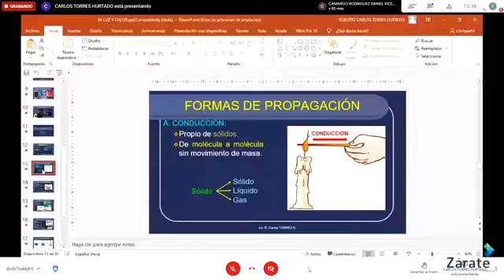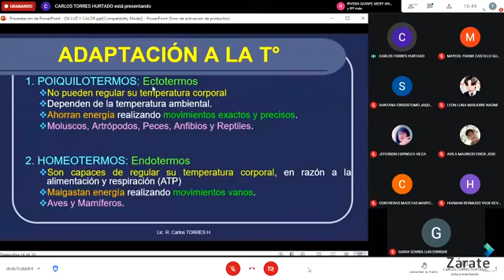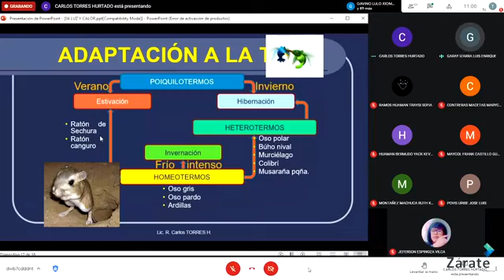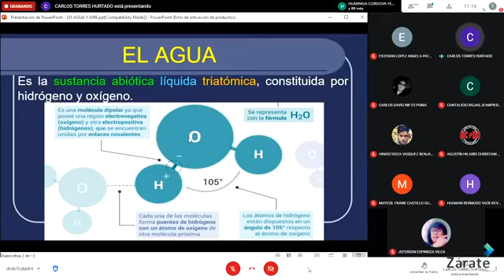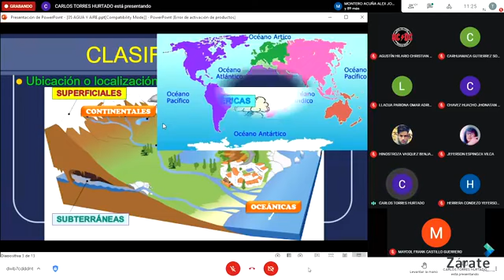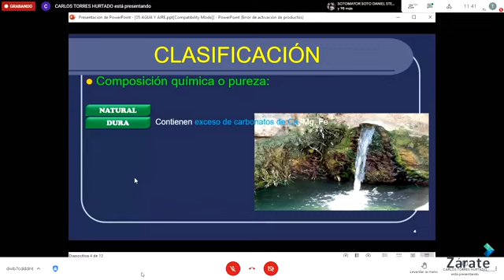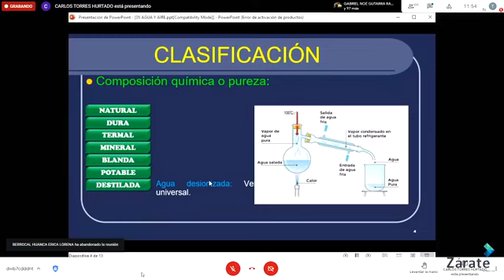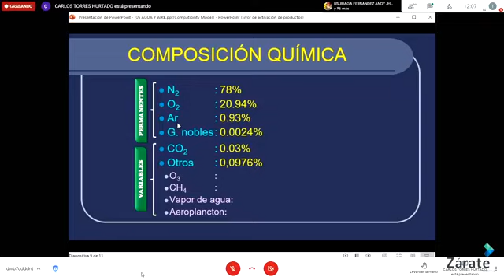LA LUZ - AGUA - AIRE